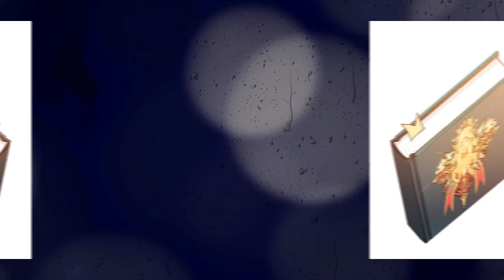(1-2) She Ran Away From The Count, But He Fell In Love With Her And Proposed | Manhwa Recap